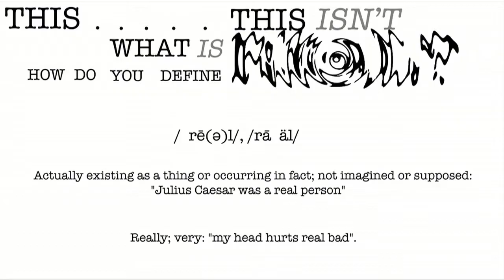Ben J Southern - Editor's Showreel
A showreel demonstrating a selection of works I have edited and coloured.

SKIMMING STONES dir. Zachary Carl Ord
SERAPH dir. Zachary Carl Ord
WAKING UP dir. Finn H. Drude
THE DEVICE dir. Lewis Hammell